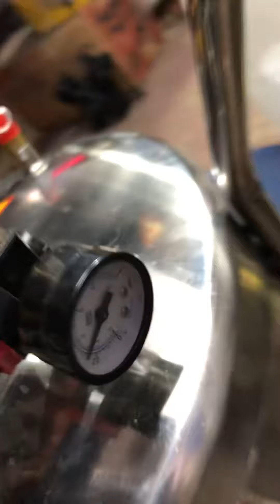Foam tank for s s contact. 💥💥 9898982158 9099693682